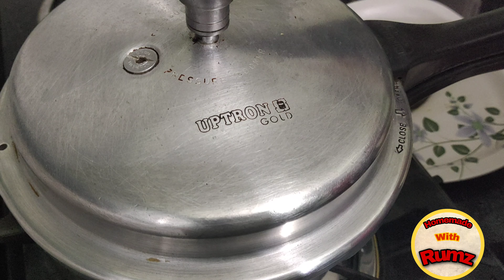Hyderabadi Talawa gosh || fried Mutton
Hyderabadi style Talawa gosh

Ingredients:
300gram - Mutton
1/2tsp - ginger garlic paste
1/2tsp - salt
1/4tsp - Turmeric powder (Haldi)
1/2tsp - Kashmiri Lal Mirchi
1/2tsp - Mutton masala
1/2tsp - Garam masala
1/2tsp - chat masala
1tsp - lemon juice 🍋
Green chillies and curry leaves